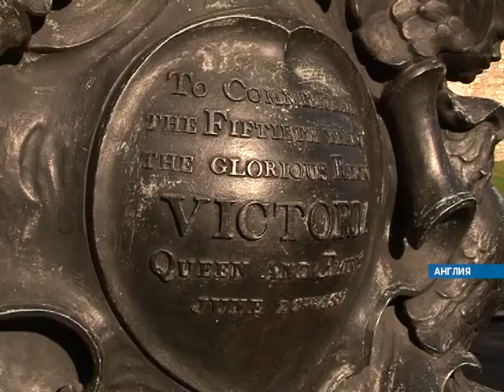Северное турне. Серия 4. Виндзор